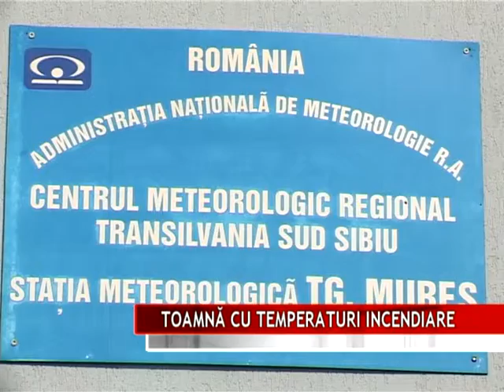TOAMNĂ CU TEMPERATURI INCENDIARE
Deşi calendarul a anunţat venirea toamnei, soarele este tot mai arzător, iar următoarele zile sunt numai bune pentru plajă. Trecerea de la un anotimp la altul nu şi-a făcut simţită prezenţa, temperaturile fiind ridicate pentru această perioadă.